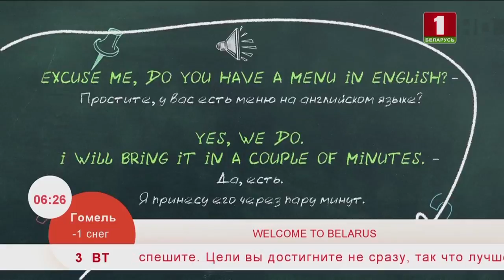Учим английский язык 03.12.2019